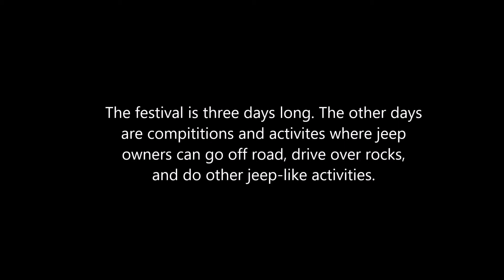Bantam Jeep Festival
Taking advantage of my day off, I decided to go play some open hockey and then head to a neighboring town for large yearly festival that is all about jeeps